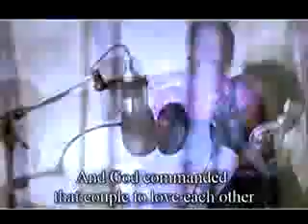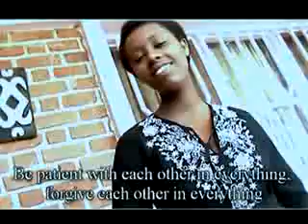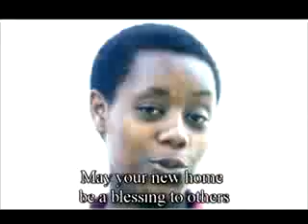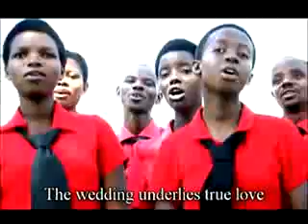Ubukwe by Holly Family Choir Nyabisindu SDA Church